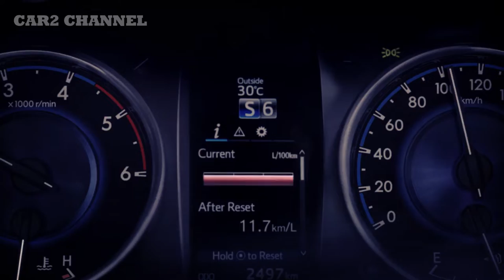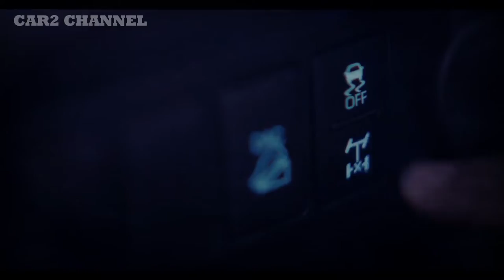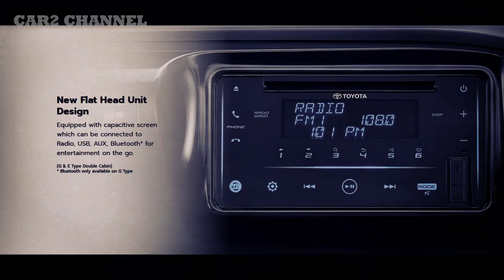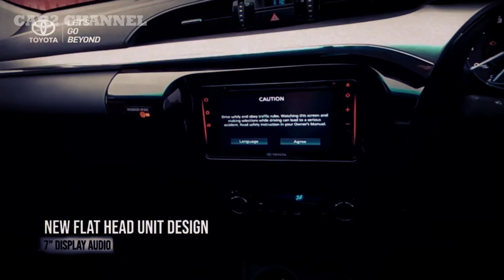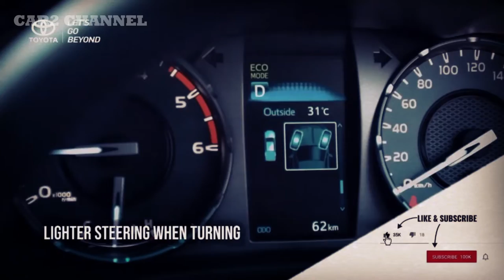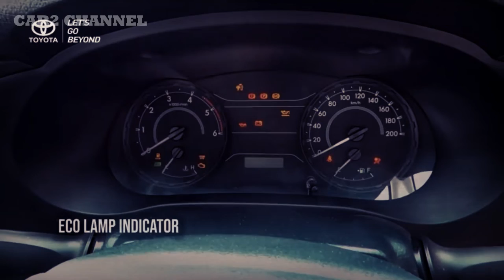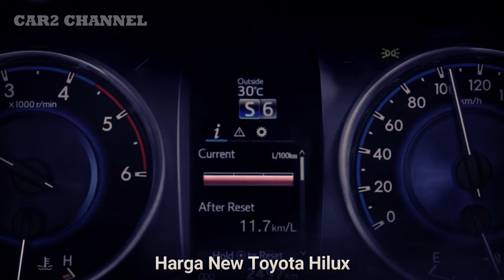HILUX FACELIFT DEBUT DI INDONESIA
Peluncuran Toyota Hilux baru di Indonesia mengikuti debutnya di Thailand beberapa bulan lalu. Pembaruan Hilux melengkapi rangkaian model dan pembaruan Toyota berbasis IMV (International Multi-Purpose Vehicle) hingga Innova dan Fortuner. Di Indonesia, Hilux tentu lebih handal bersdaing dengan Mitsubishi Triton dan Nissan Terra.